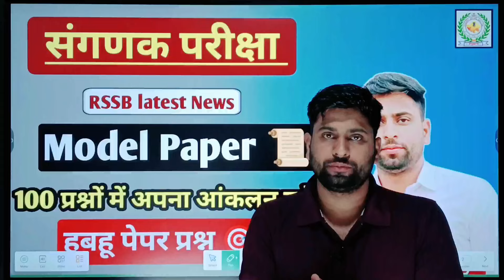RSSB Sanganak Exam model Paper जरूर दे ll 100 प्रश्नों पर अपना आंकलन जरूर करे ll by Sunil choudhary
Junior Accountant Safe ScoreJunior Accountant Latest news ll RSSB CET update ll 15 गुणा की List declared Date JRA cet safe score
junior accountant vacancy notification 2023
junior accountant cet cut off
cet cut off for junior accountant
junior accountant cut off kya rahegi
junior accountant vacancy kb aayegi
Junior Accountant Form Start Date
Junior Accountant Safe Score 2023
Rajasthan graduation leave  cet cut off 2022,
cet cut off 2023
raj cet cut off
cet graduate level paper analysis